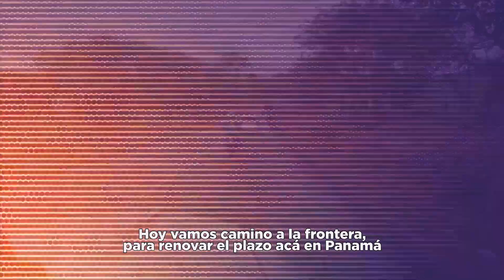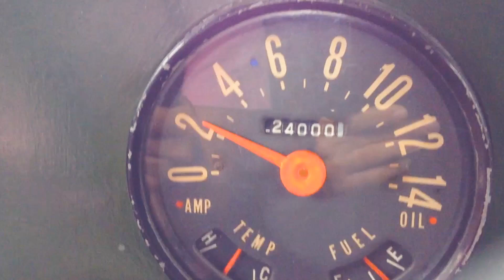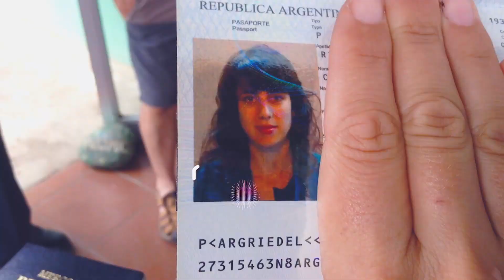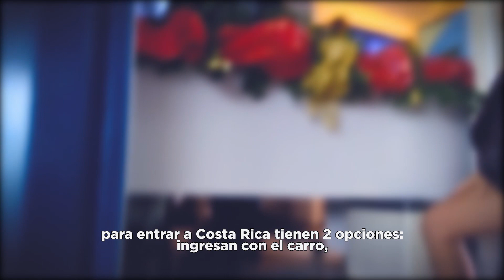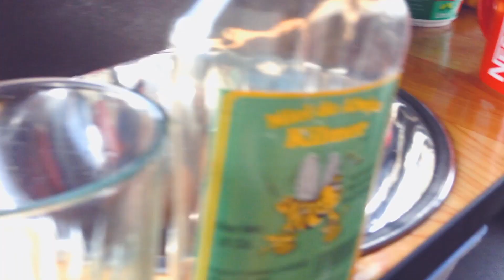3 Días en ningún País (en el "Limbo")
🔥NUEVO🔥 👉Si querés apoyarnos para seguir creando videos de este viaje de Argentina a Alaska te aceptamos los litros de gasolina ⛽️ que nos quieras regalar 🎁 Gracias 😄

👉 3 Días en el Limbo 👈

Para poder renovar el plazo de migraciones en Panamá, una vez pasados los 3 primeros meses, teníamos que salir del país 3 días y volver a entrar, la única frontera es Costa Rica.
El único inconveniente era que, para ingresar a Costa Rica en vehículo la aduana te exige que pages el seguro del auto (que vale $45 dolares) pero como sólo ibamos a entrar por 3 días y volver a salir hacia Panamá, nos queríamos ahorrar ese dinero.

Existe una manera de hacerlo, o al menos existía hasta el último viajero que cruzó justo antes que nosotros.
En este video te vamos a mostrar qué inconvenientes tuvimos en la frontera, cómo se resolvieron y cómo la pasamos viviendo unos días en el limbo entre Panamá y Costa Rica.

5) Title: Succeed in life
Artist: HookSounds
Genre: Country & Folk
Mood: Inspirational

Andy, Cyntia & Stancy (nuestra estanciera)

👉Publicado el Sábado 09 de Marzo de 2018 desde Penonomé, Panamá.
ViajarValeLaPena